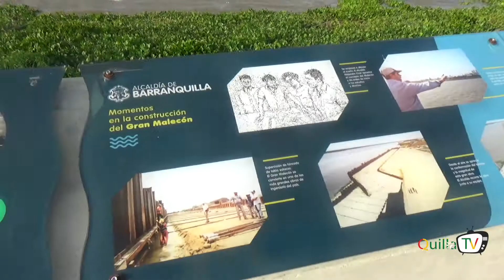El Gran Malecón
El Gran Malecón del Río responde al plan distrital de la Alcaldía de Barranquilla en el programa Ciudad frente al Río.